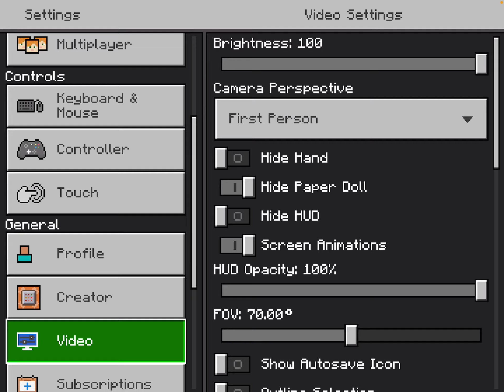1v1ing people on cubecraft duels